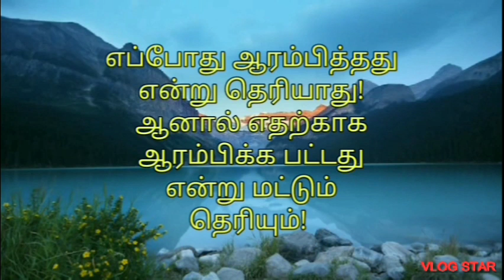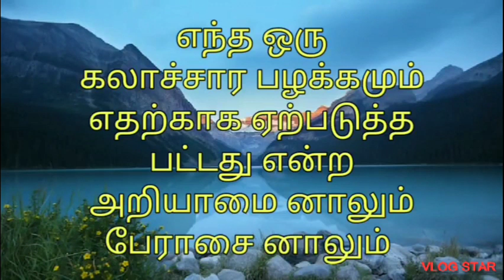பொன்னும் பொருளும் 💐💐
பொன்னும் பொருளும் என்ற தலைப்பில் எனது பதிவு
My Diary